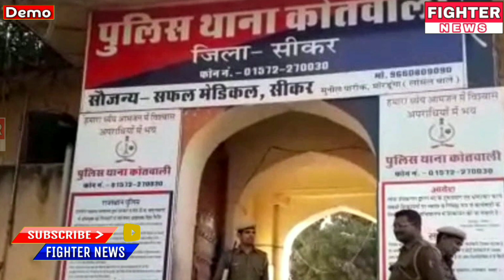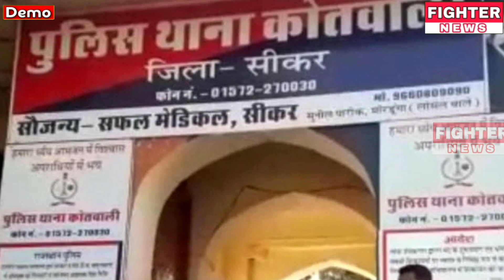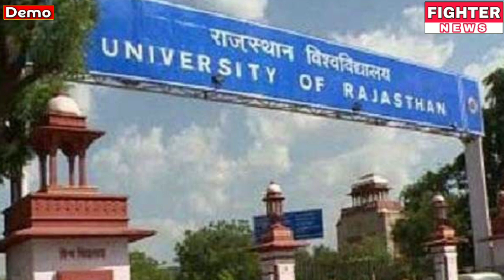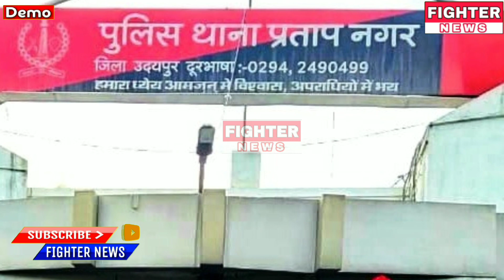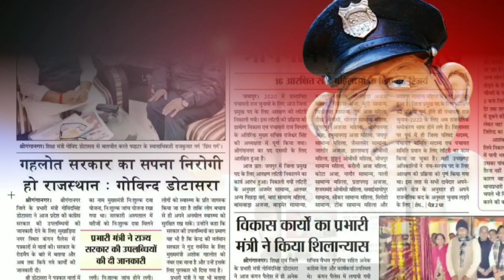14 जुलाई : राजस्थान की सुबह 6:30 बजे की 12 बड़ी खबरे। Fighter News